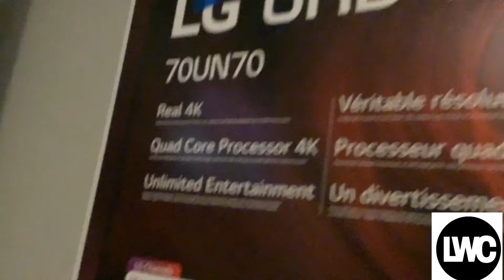LWC Redemption Episode 1